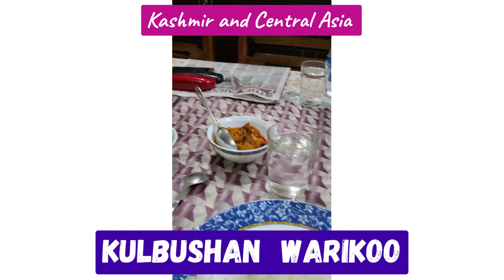Expert Opinion. Kulbushan Warikoo. Kashmir and Central Asia.